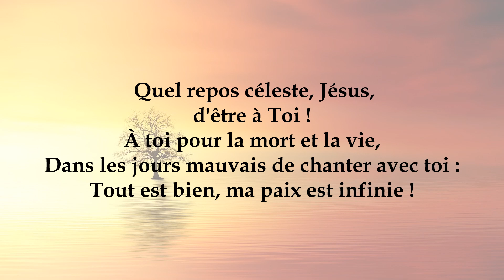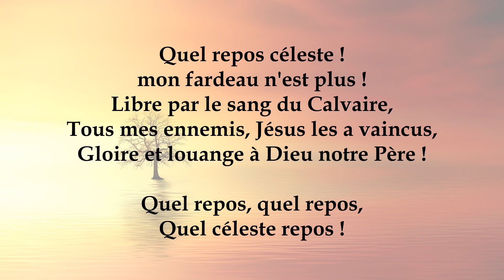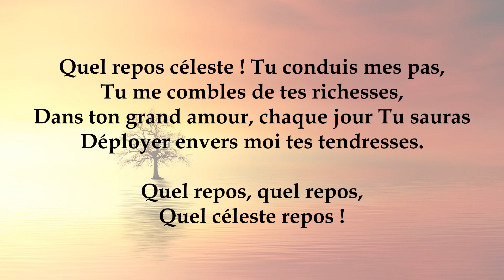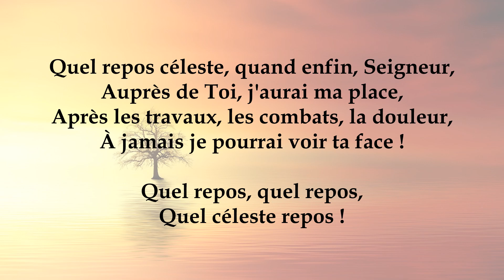ATG 315 Quel repos céleste